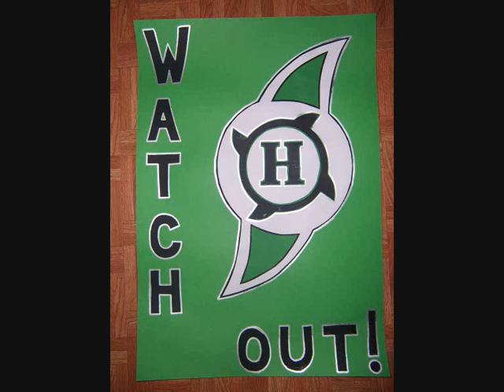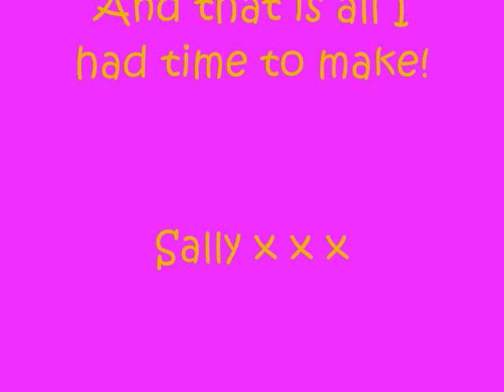Sally's Signs for WWE Live - 9+10 November 2009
Photos of the signs I made to take to watch Raw, Smackdown and ECW Live in Cardiff on 9 + 10 November 2009.

Chris Jericho
The Undertaker
The Miz
Hurricane Helms
Christian
Matt Hardy